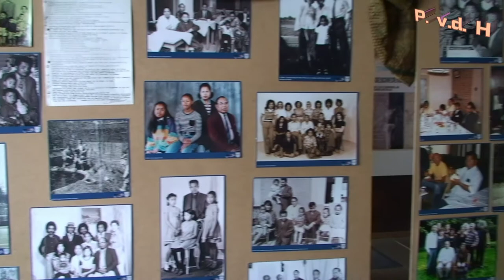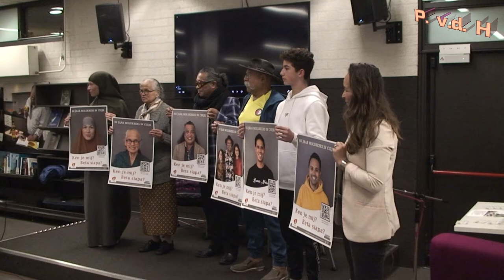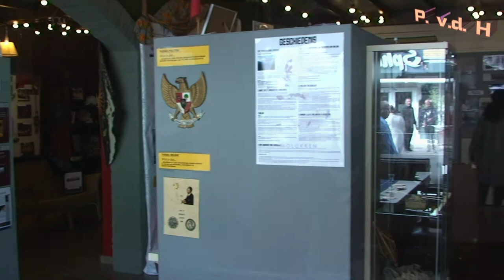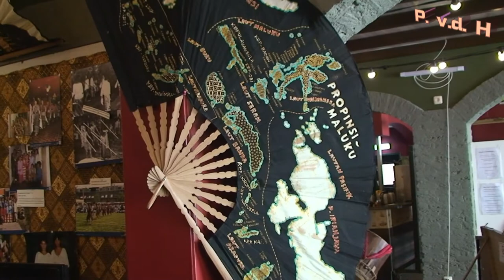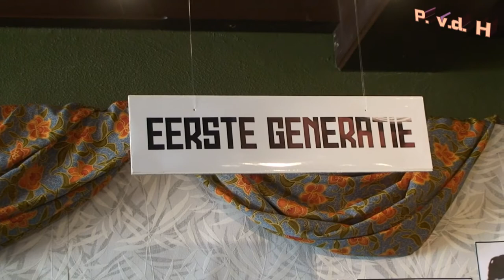Rumah Beta opening